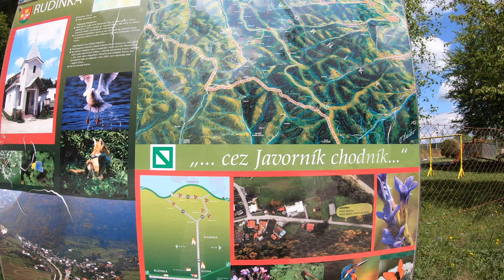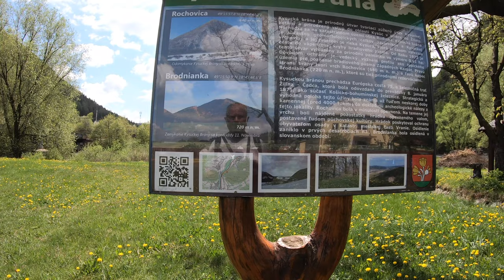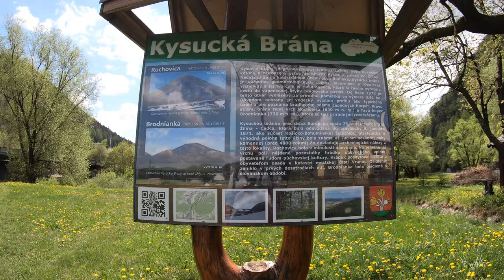🌳 PešiZoŽiliny CXXXIX - JAJA Bar